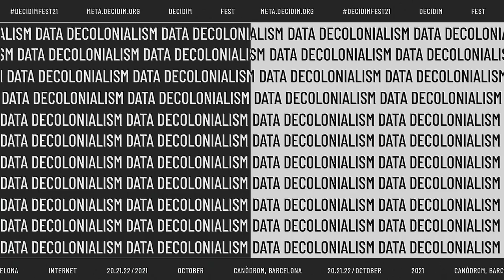DECIDIMFEST21: Democracy, Technology and Global Justice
Decidim Fest returns on October 20, 21 and 22, 2021 with the motto Democracy, Technology and Global Justice. It will have a hybrid format, with online sessions and face-to-face sessions at the Canòdrom-Digital and Democratic Innovation Centre of Barcelona.